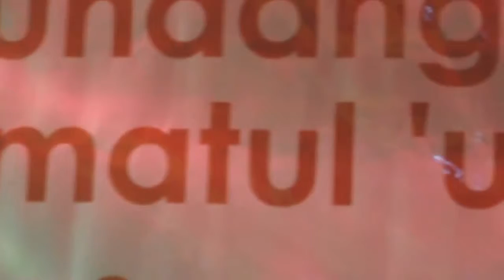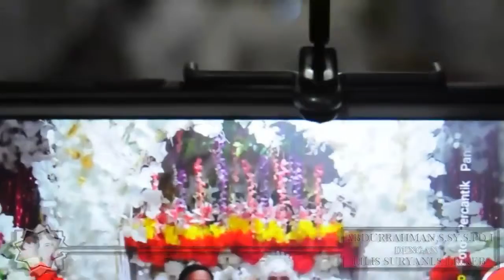Pernikahan Abdurrahman dengan lilis suryani